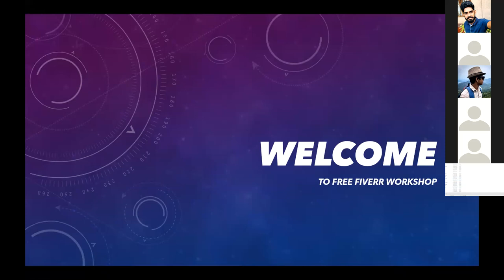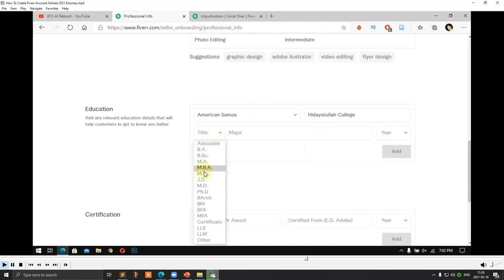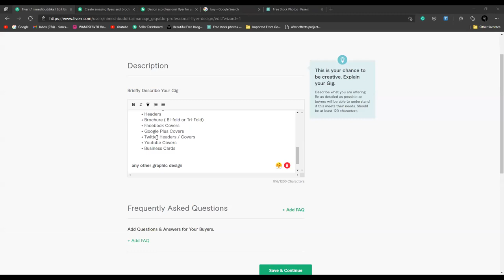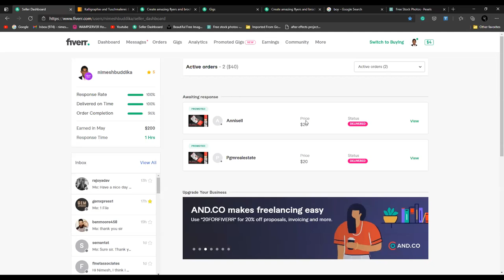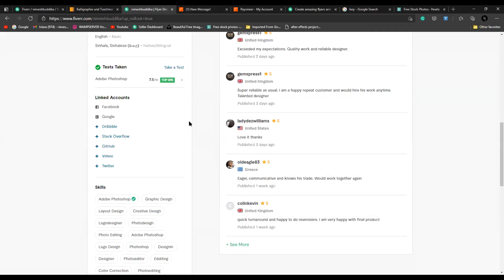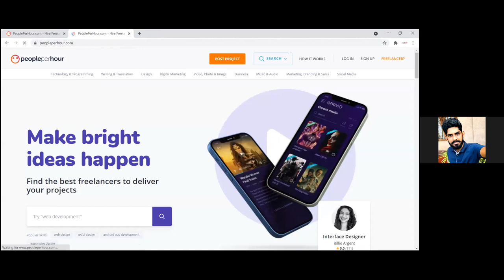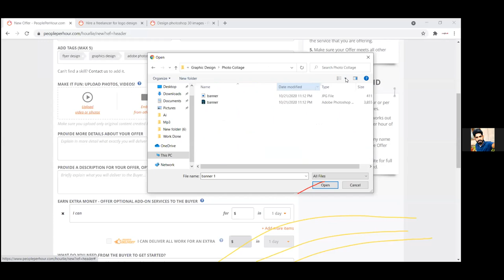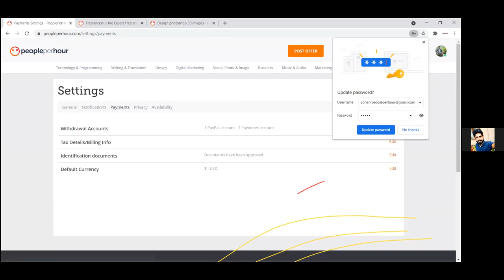Fiverr Workshop 2021 (සිංහලෙන්)